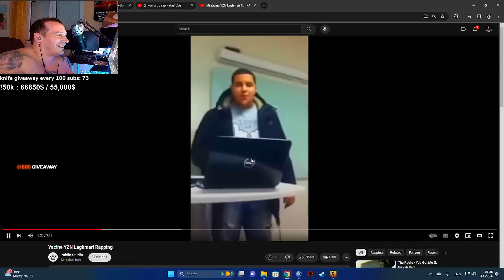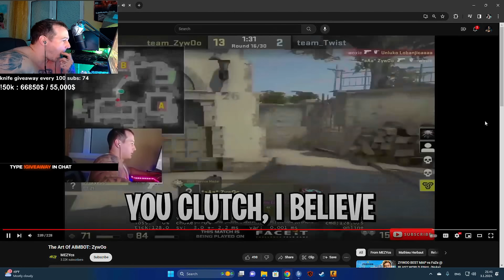LOBA REACTS TO "Everybody HATED ZywOo"